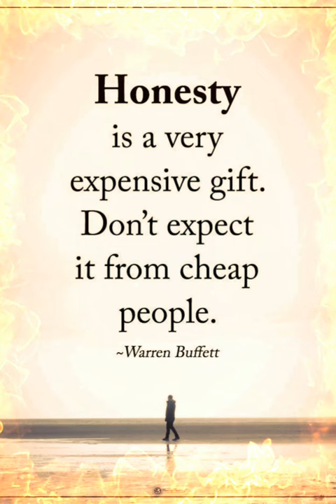Cheap people || Honesty